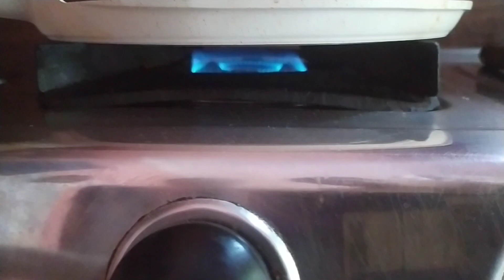দুধসাদা এবং কাগজের মত পাতলা চালের আটার রুটি খুব সহজে easy chaler atar ruti for everyone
chaler _roti
Chaler atar ruti recipe is very popular in Bengal. Chicken kosha is perfect match with chaler attar roti recipe. It is prepared with chaler gura or rice flour. So I have made this video as chaler ata diye recipe or chaler atar nasta recipe. This chaler roti recipe or chaler chapati is easy to prepare. The ultra softness makes a tender feel in mouth that everyone covet for the chaler gura ruti recipe videos. The chicken kosha recipe video is below-
I have endeavored to demonstrate the recipes in easy and step by step process with detailed picture and videos . Any enthusiast can try it with a little diligence.Please subscribe to my channel to support me so that I get motivated in advancing with more experiments in bringing in varied taste and color.
00:00 Introduction
00:15 ingredient
00:46 dough preparation
02:18 kneading tips
06:59 roasting of chaler atar roti
08:20 serving roti